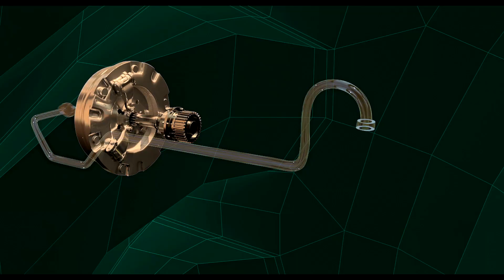Massey HAV Clutch Kannada